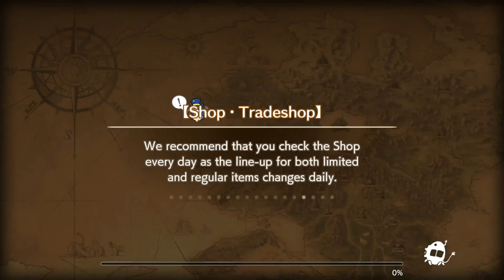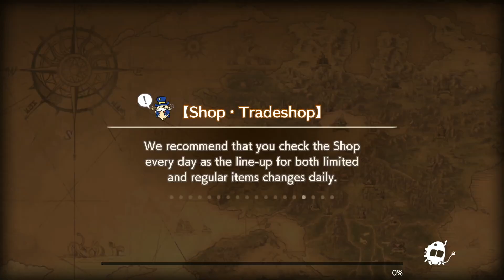Caravan Stories Playthrough Part 64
Caravan Stories
Playstation 4

Credit for this game goes to Aiming Inc..